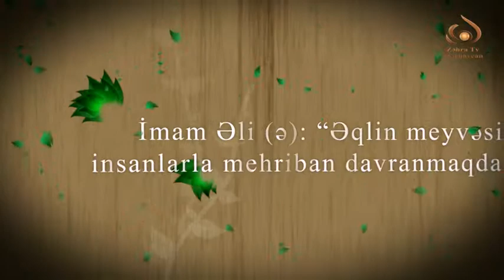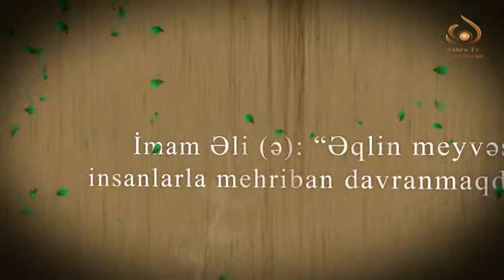Ruha qida. Hacı Sadiq Sadiqov 3 ci hissə